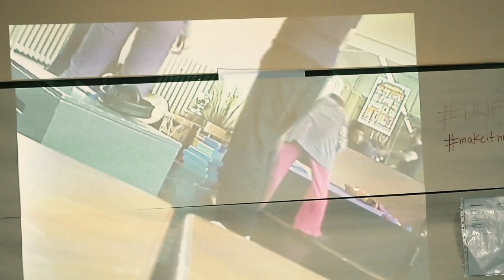MiN [day2] group-process studio ZU-UK ZU-UK